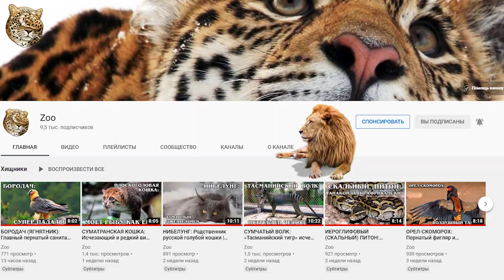САБЛЕЗУБЫЙ ТИГР (СМИЛОДОН): Вожак среди саблезубых кошек | Факты про доисторических животных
Саблезубые кошки — это целое подсемейство, в которое входило множество различных видов. Разойдясь с ныне живущими кошачьими 20 миллионов лет назад, они распространились по всему Старому и Новому Свету, обойдя стороной лишь полюса и перевёрнутый континент.

Однако, несмотря на то, что большинство саблезубых кошек не поражали воображение своими габаритами, ну потому что они были точно меньше мамонтов, они являлись главными врагами наших далёких предков - австралопитеков.

Были среди них и кошачьи доисторические звёзды, например,  гомотерии и смилодоны. Их-то мы и обзываем  саблезубыми тиграми. Эти гиганты достигали 2,5 метра в длину и весили 190-300 килограмм.

Но за главного у саблезубых  был все-таки, наш сегодняшний гость - смилодон. Смилодоны (Smīlodōn от  σμίλη «нож», и ὀδούς, род. п. ὀδόντος «зуб») — это вымерший род саблезубых кошек, представители которого жили с 2,5 млн до 10 тыс. лет назад в Северной и Южной Америке.

Смилодон набирал впечатляющие 400 килограмм веса, и у него был короткий хвост. Пред котярой размером с медведя, вооружённой 20 сантиметровыми клыками-саблями, трепетала вся мегафауна Ледникового периода, и даже мамонты. Ибо для того чтобы прокормить такую большую кошачью тушку, нужно было много есть. Очень много!